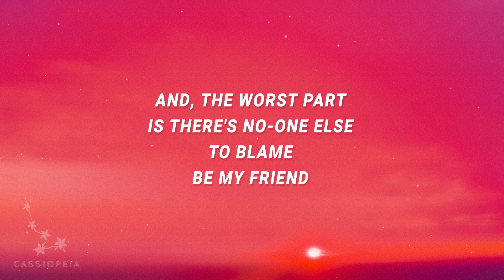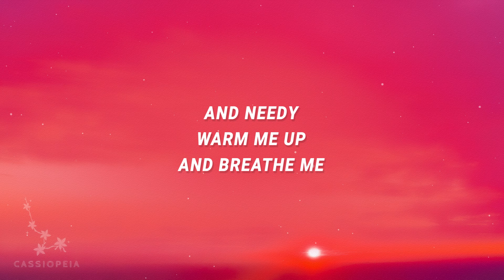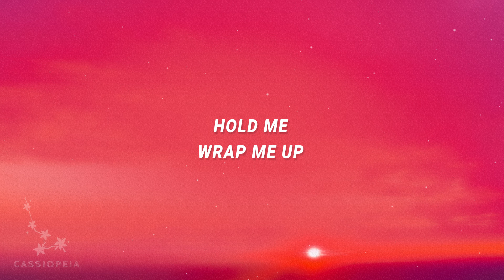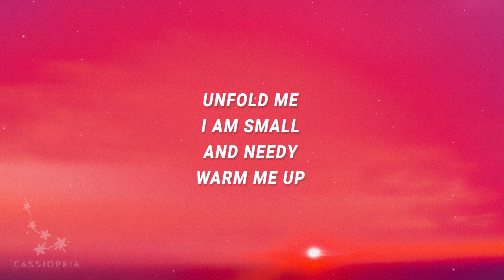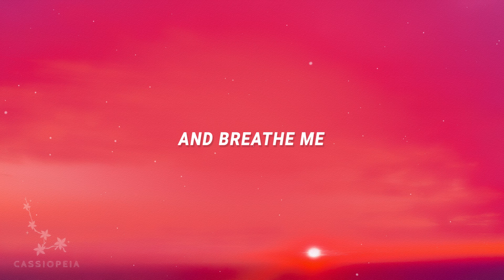Sia - Breathe Me (Lyrics)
breathe me sia

"Breathe Me" is out now.

(Lyrics):
[Verse 1]
Help, I have done it again
I have been here many times before
Hurt myself again today
And, the worst part is there's no-one else to blame

[Chorus]
Be my friend
Hold me
Wrap me up
Unfold me
I am small
And needy
Warm me up
And breathe me

[Verse 2]
Ouch, I have lost myself
Again
Lost myself, and I
Am nowhere to be found
Yeah, I think that I
Might break
Lost myself again
And I feel unsafe
See upcoming pop shows
sia breathe me,breathe me,
breathe me sia,be my friend,
be my friend sia,breathe me sia lyrics,

[Chorus]
Be my friend
Hold me
Wrap me up
Unfold me
I am small
And needy
Warm me up
And breathe me
Be my friend
Hold me
Wrap me up
Unfold me
I am small
And needy
Warm me up
And breathe me

Lyric video for Breathe Me by Sia on Cassiopeia lyrics channel.